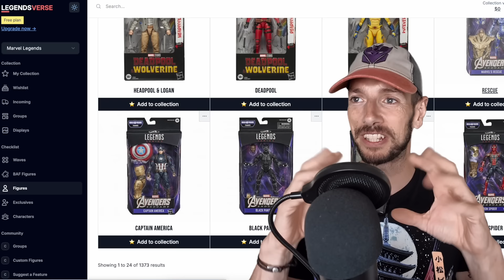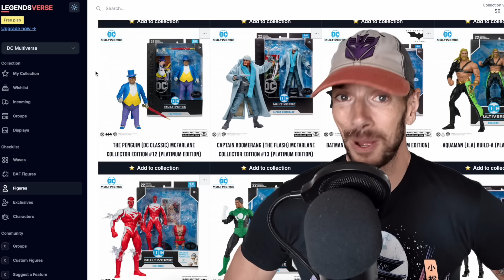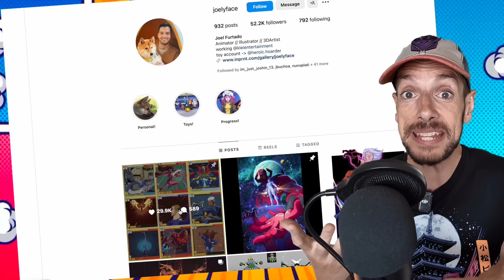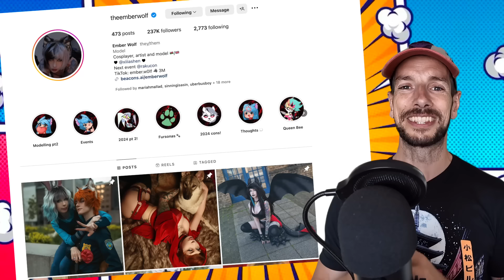Kraven’s Rhino Revealed green Lantern returns and Thundercats are on the loose!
00:00 Intro
00:10 Kraven Trailer
04:04 Legendsverse
05:19 Mezco Dick Tracy
07:43 McFarlane DC
09:39 Thundercats
11:45 King of Fighters
12:58 Walking Dead
14:00 Marshall
15:27 Universal Monsters
17:03 Rocky
10:17 Matrix